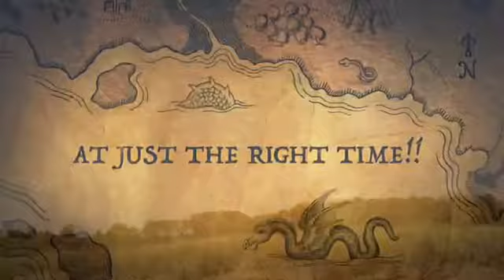High Times At Low Tide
A little trailer I did on my iPhone.